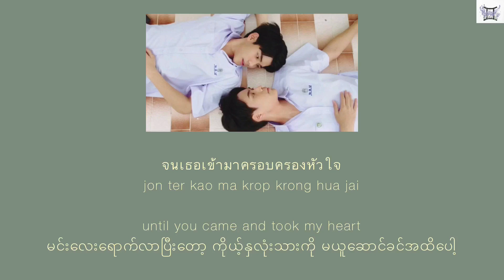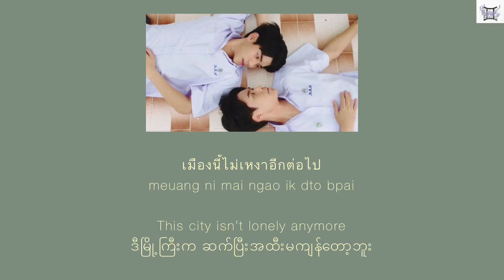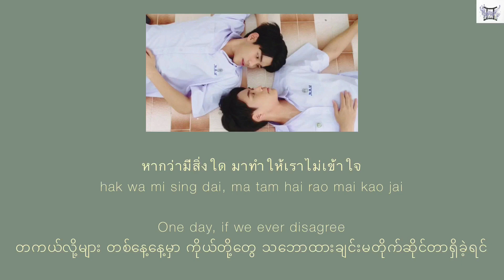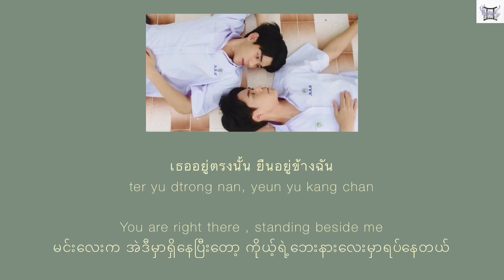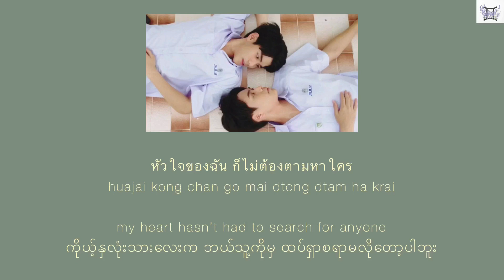City (ข้างกัน) Cover Ver. - Gemini, Fourth [My School President OST] lyrics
City (ข้างกัน)  Cover Ver.
Gemini, Fourth
[My School President OST]

เธออยู่ตรงนั้น ยืนอยู่ข้างฉัน
ter yu dtrong nan, yeun yu kang chan
You are right there , standing beside me
မင်းလေးက အဲဒီမှာရှိနေပြီးတော့ ကိုယ့်ရဲ့ဘေးနားလေးမှာရပ်နေတယ်
ฉันไม่เคยแม้แต่ฝัน
chan mai koey mae dtae fan
I’d never dreamed
ကိုယ်အိပ်မက်တောင်မမက်ခဲ့ဖူးဘူး
ว่าจะได้พบเธอท่ามกลาง คนทั้งเมืองอีกเป็นล้าน
wa ja dai pob ter tam glang, kon tang meuang ik bpen lan
That I’d get to meet you among millions of people in this city
ဒီမြို့ရဲ့ လူသန်းပေါင်းများစွာထဲမှာ မင်းလေးနဲ့ဆုံတွေ့ရလိမ့်မယ်လို့ပေါ့
โดยไม่ต้องตามหาใคร เมื่อเธอครอบครองฉัน
doi mai dtong dtam ha krai, meua ter krop krong chan
Without having to search for anyone, when you possessed me
မင်းလေးက ကိုယ့်ကိုပိုင်သွားတဲ့အခါ ဘယ်သူ့ကိုမှလိုက်ရှာဖို့မလိုတော့ပါဘူး

เมืองนี้ไม่เหงาอีกต่อไป
meuang ni mai ngao ik dto bpai
This city isn’t lonely anymore
ဒီမြို့ကြီးက ဆက်ပြီးအထီးမကျန်တော့ဘူး
ต่อจากนี้ฉันมีเธอ
dto jak ni chan mi ter
I have you from this moment on
အခုကစပြီး ကိုယ့်မှာမင်းလေးရှိနေပြီ

จะกอดเธอไว้ ไม่ให้ไปไหน
ja got ter wai, mai hai bpai nai
I will hold you close and never let you leave anywhere
မင်းလေးကို ဘယ်မှပေးမသွားဘဲ တင်းတင်းပွေ့ဖက်ထားမယ်
เพราะวันนี้ไม่ใช่ฝัน
pro wan ni mai chai fan
Because today is not a dream
ဒီနေ့က အိပ်မက်တစ်ခုမဟုတ်တော့လို့
นับตั้งแต่เธอเข้ามา
nap dtang dtae ter kao ma
Ever since you showed up,
မင်းလေးရောက်လာကတည်းက
หัวใจของฉัน ก็ไม่ต้องตามหาใคร
huajai kong chan go mai dtong dtam ha krai
my heart hasn’t had to search for anyone
ကိုယ့်ရဲ့နှလုံးသားလေးက ဘယ်သူ့ကိုမှ ထပ်ရှာစရာမလိုတော့ပါဘူး
เมื่อเธอครอบครองฉัน
meua ter krop krong chan
Since you possessed me
မင်းလေးက ကိုယ့်ကိုပိုင်ဆိုင်သွားခဲ့လို့ပေါ့

© Credit Music @gmmtv